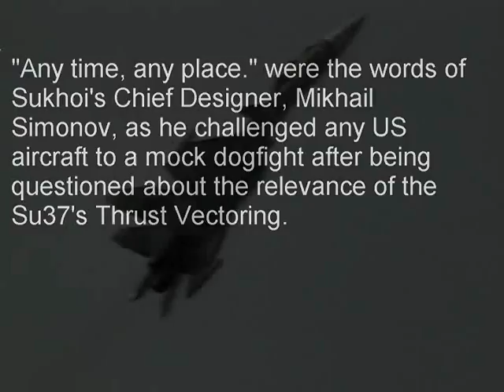Russian Su-37 VS Any US Aircraft !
This video shows that Mikhail Simonov Sukhoi's Chief Designer challenging any US aircraft to mock dogfight "Any time, any place."